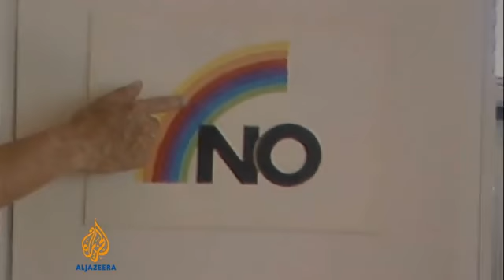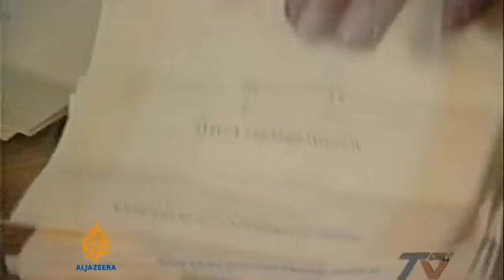NO to dictatorship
Twenty five years since a referendum led to the end of military rule in Chile, a new film looks into the successful campaign that said NO to dictatorship.